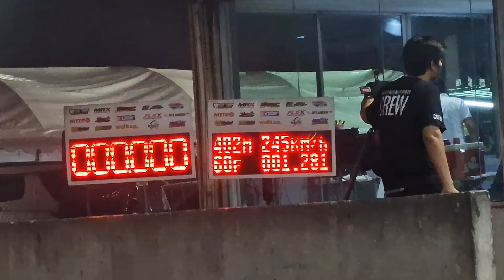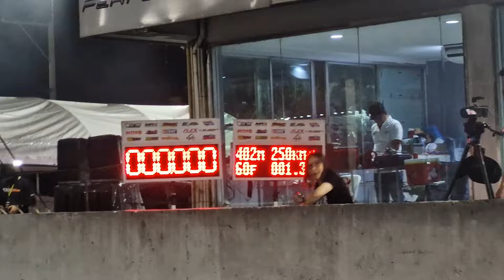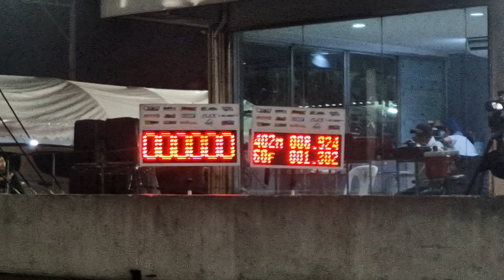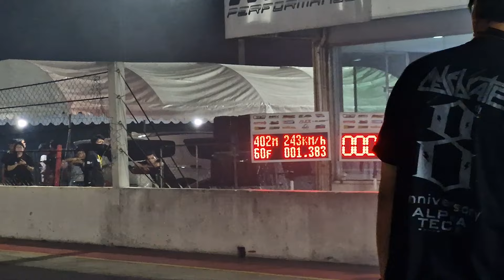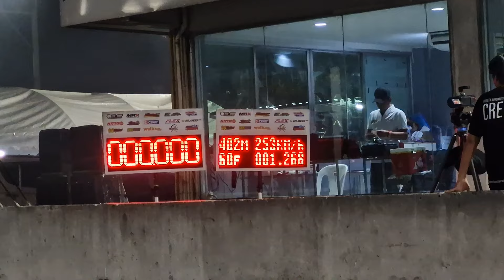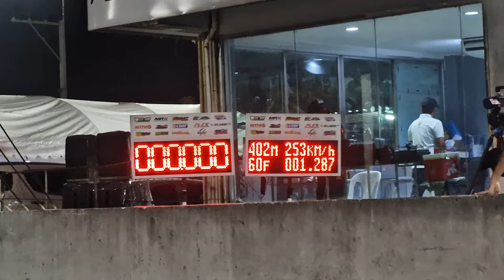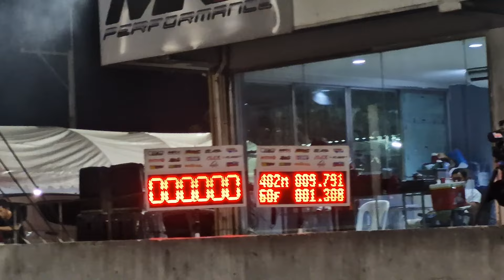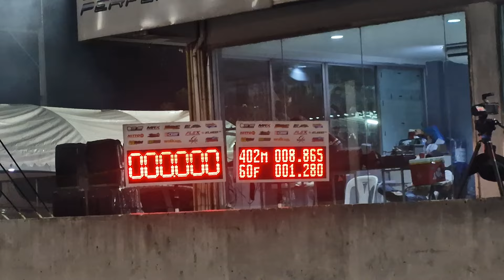Isuzu 3000 pro รอบควอลิฟาย สนามที่ 3 Ep.2 Isuzu race spirit 2024 07/09/2567